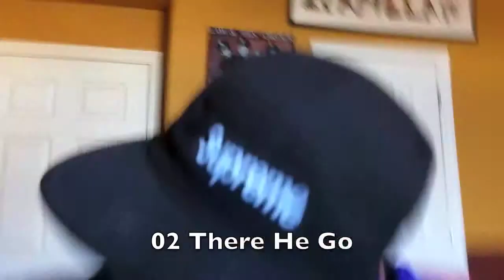Schoolboy Q Habits & Contradictions (ALBUM REVIEW)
GREAT ALBUM!!!
Features were all great!

Twitter & Instagram : @DrPoopMan